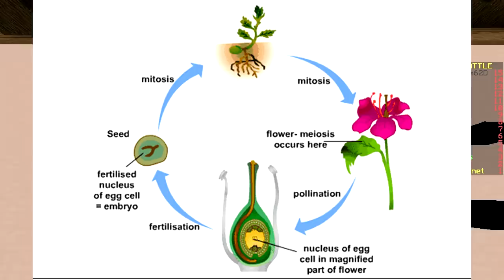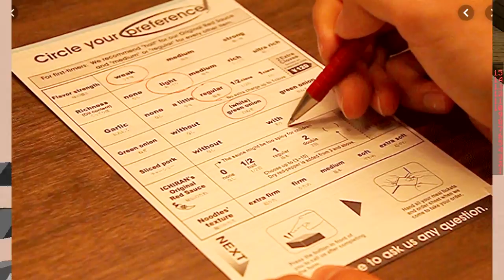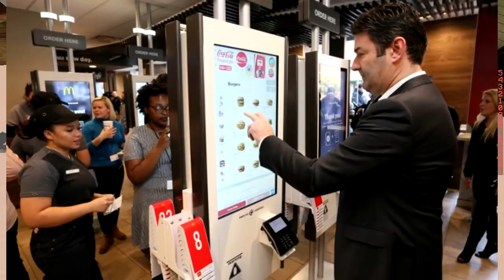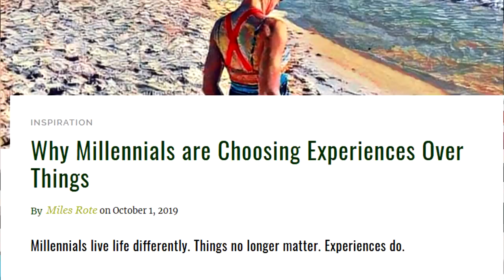ONLY HEADS CHALLENGE (Minecraft Build Battle)